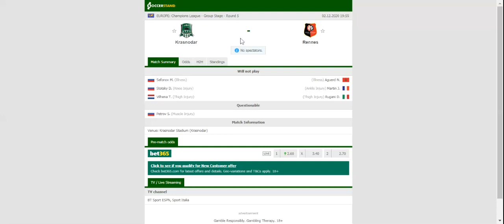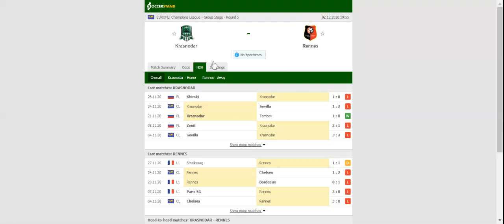KRASNODAR VS RENNES PREDICTION & BETTING TIPS - 02/12/2020